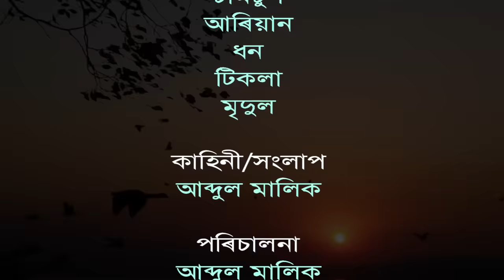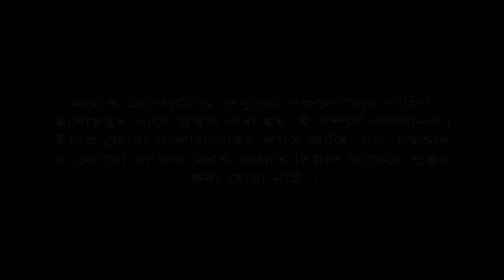কিচিম কিচিম সংসাৰ // Assamese Comedy Video // Hapa Comedy